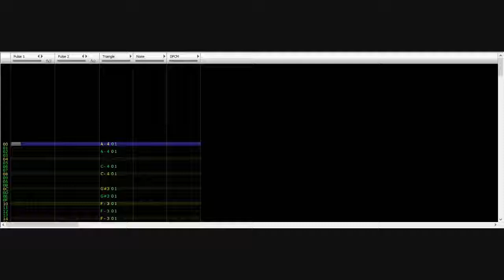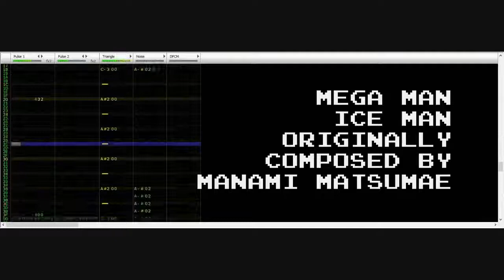Ice Man - Mega Man Cover Project - FamiTracker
Are you CHILL enough to handle this funky tune that will FREEZE you in your tracks?

The Mega Man Cover Project is an undertaking by myself to transcribe all the music from Mega Man on the NES and input it into FamiTracker. My goal is to get these to sound as close to the original tracks as possible. It's been a real treat studying Manami Matsumae's iconic score! Thanks for listening/watching!